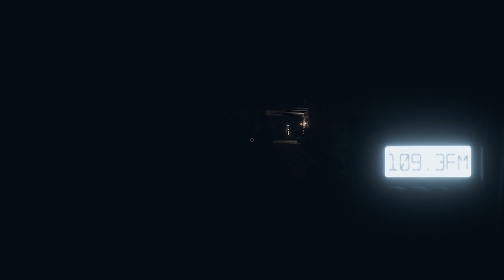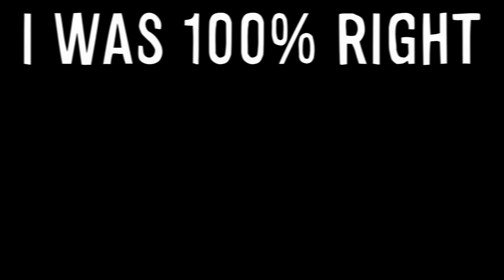This Horrifying New Ghost Just Destroyed My Entire Team - Phasmophobia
Welcome back to Phasmophobia! Today in Phasmophobia, Drae, Icy and myself finally test out in-game voice chat, and we encounter a terrifyingly dangerous new ghost. Let's play Phasmophobia!

If you want more Phasmophobia gameplay let me know down below!